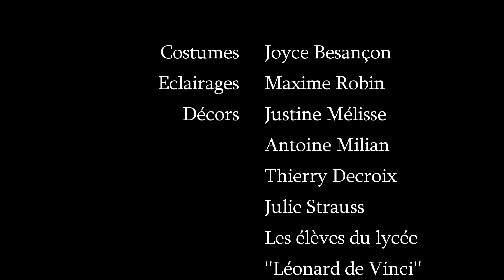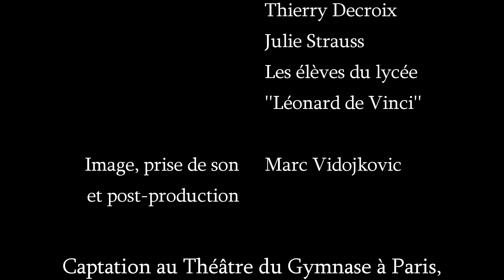LES TRETEAUX LYRIQUES : ''LA GRANDE-DUCHESSE DE GEROLSTEIN'' de Jacques OFFENBACH - 2nde PARTIE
2nde Partie du spectacle des Tréteaux Lyriques : ''La Grande-Duchesse de Gérolstein'', présenté au Théâtre du Gymnase - Marie Bell à Paris, du 10 janvier au 2 février 2020.

Mise en scène : Adrien Jourdain
Chorégraphie : Joseph Laurent
Chef d'orchestre : Laurent Goossaert
Chef de chœur : Jean Nouvel-Alaux
Orchestre : AD LIB
Le chœur des Tréteaux lyriques

DISTRIBUTION
La Grande-Duchesse : Françoise Saignes
Wanda : Amélie Dumetz
Le soldat Fritz : Thibaud Mercier
Le Général Boom : Jean-Philippe Alosi
Le Baron Puck : Marc Lesieur
Le Prince Paul : Frédéric Ernst
Le Baron Grog : Antoine de Tilly
Népomuc : Katell Martin
L'enfant : Stanislas Crouïgneau

Costumes : Joyce Besançon
Eclairages : Maxime Robin
Décors : Justine Mélisse, Antoine Milian, Thierry Decroix et Julie Strauss

Captation du 10 janvier 2020
Image, prise de son et post-production : Marc Vidojkovic